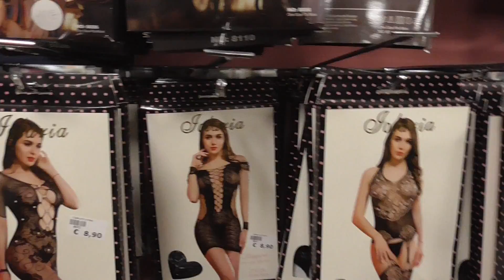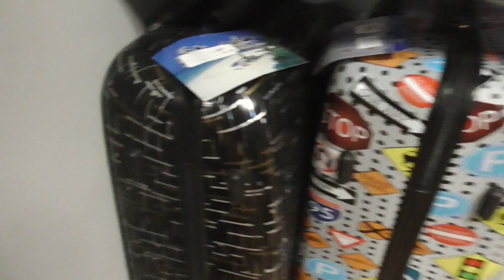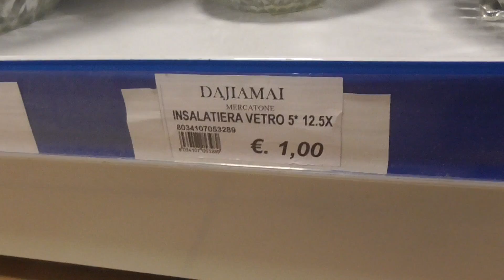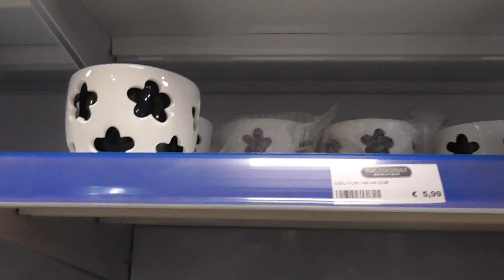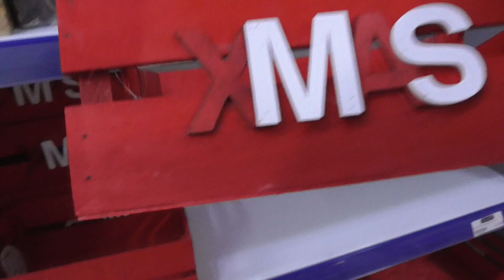ВЛОГ ✅ С БЫВШЕМ🔥ПО МАГАЗИНАМ 💜